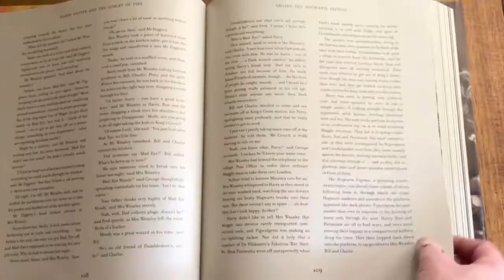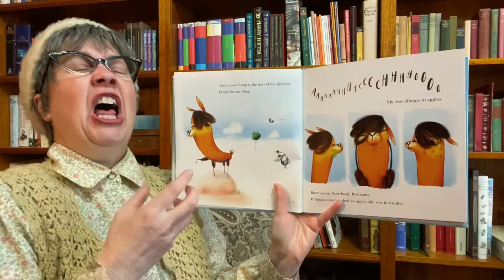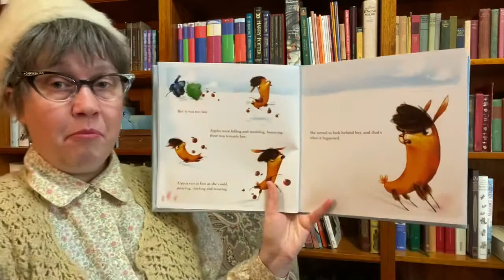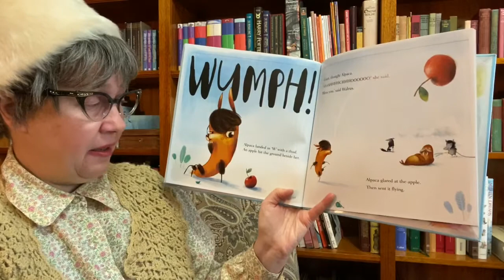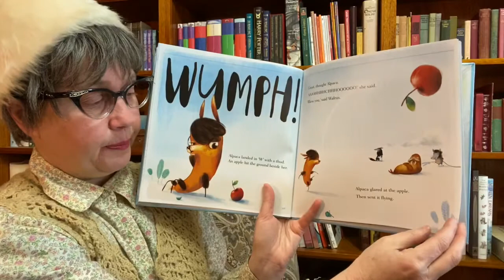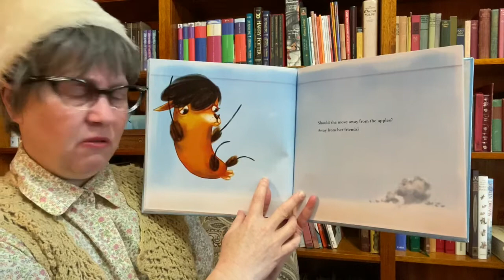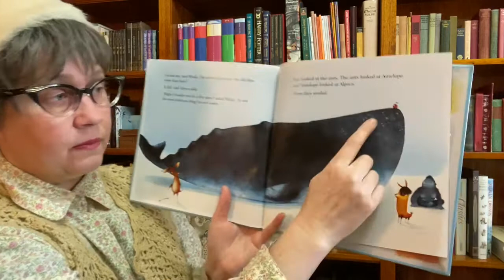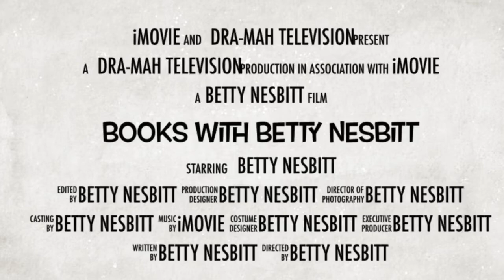Books With Betty Nesbitt: Allergic Alpaca